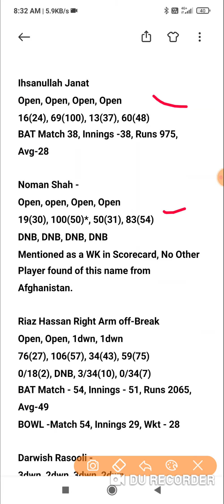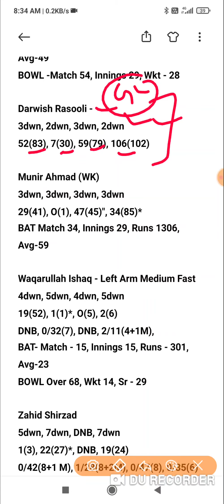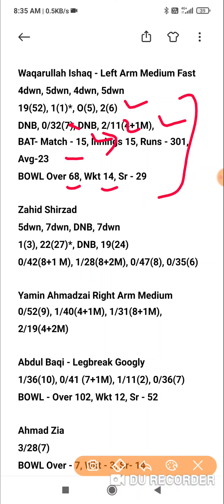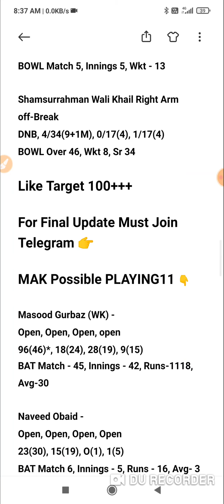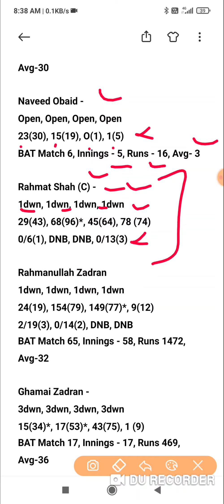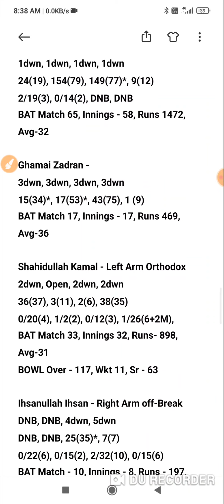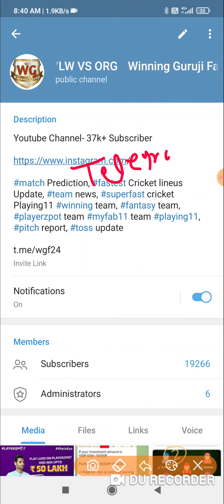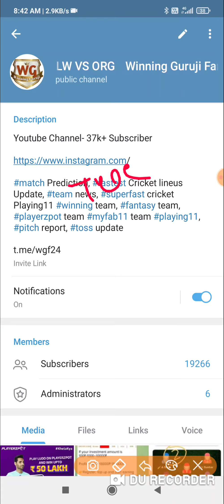BOS vs MAK Dream11 Prediction Dream11 Team of Today Match BOS vs MAK Afganistan One Day Match Dream1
BOS vs MAK Dream11 Prediction Dream11 Team of Today Match BOS vs MAK Afganistan One Day Match Dream11

BOS vs MAK One Day match prediction dream11 team of today match BOS vs MAK Afganistan One Day Match

BOS vs MAK Dream11 | BOS vs MAK Today Match Playing11 Match Prediction | BOS vs MAK One Day Match  2021

Dream11,
Batball11
Myfab11
Playerzpot
Real11
Ballebazi
Mpl
My11circle
Howzat
Gamegy
Dream11 Team
today match dream11 team
today match Dream11| BOS vs MAK
How to play Dream11 dream11 BOS vs MAK dream11 Team
BOS vs MAK Dream11
Dream11 fantasy Team
Dream11 BOS vs MAK Players Record
BOS vs MAK Dream11 Prediction
Dream11 analysis
Fantasy buzz
Sports Fantasy Guruji
Cricinformer
Cric11forecast
Fantasy selector